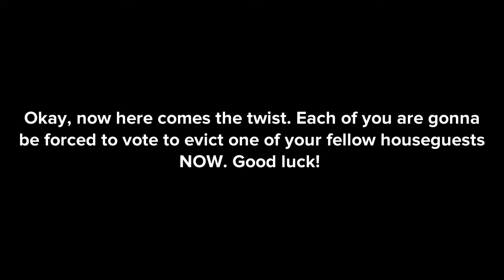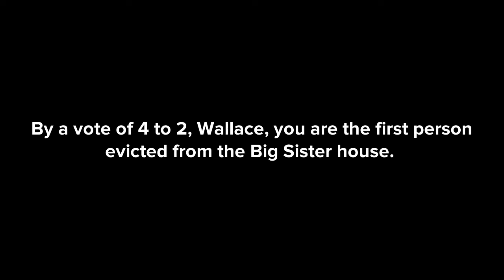Big Sister S3E1 | A Plotagon Series